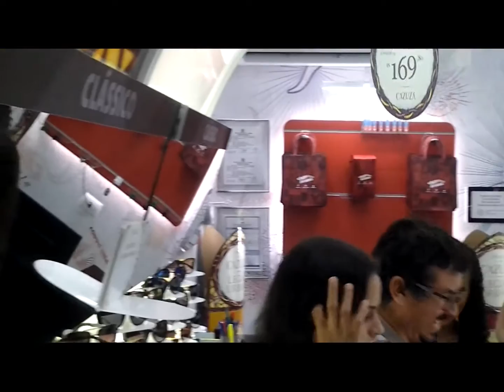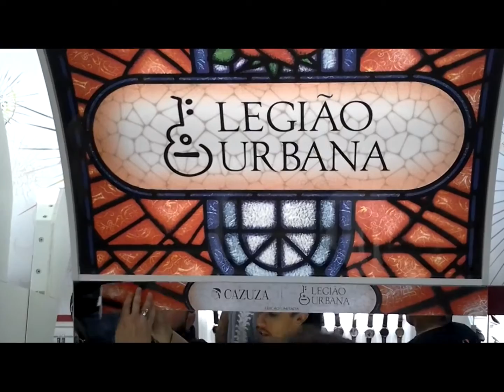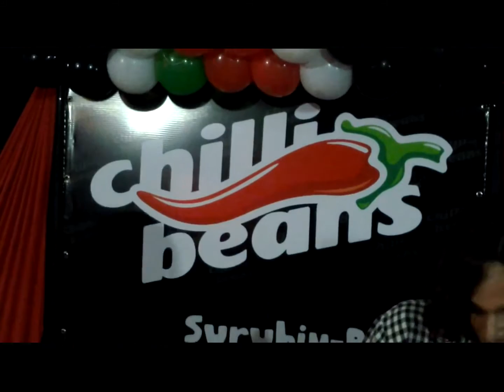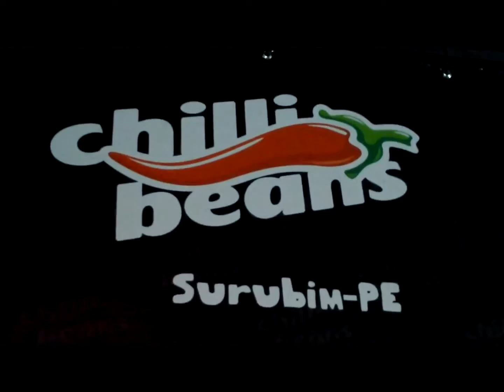BLOG VISÃO SURUBIM APRESENTA CHILLI BEANS, A LOJA DE ÓCULOS